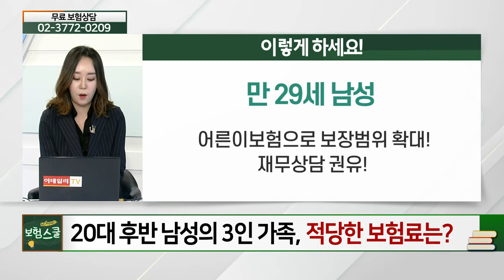20대 후반 남성의 3인 가족... 제가 설계 받은 보험료가 적정한 금액인가요?_보험 리모델링 (20210416)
Q. 20대 후반 남성의 3인 가족... 제가 설계 받은 보험료가 적정한 금액인가요?
Q. 10년 전 유방암 수술을 했는데, 암보험에 가입할 수 있을까요?